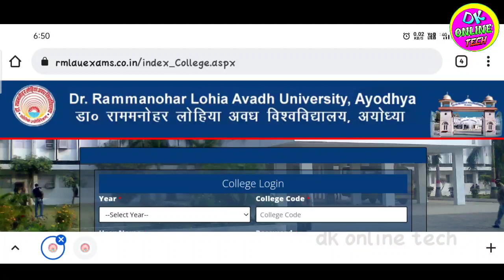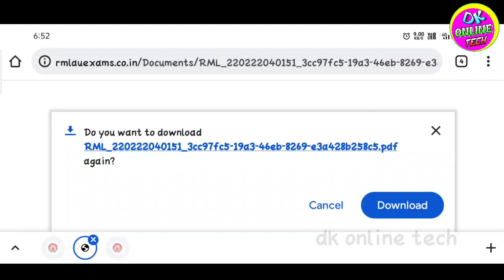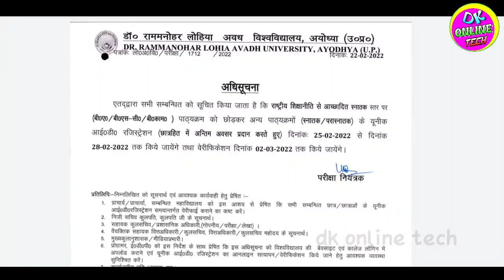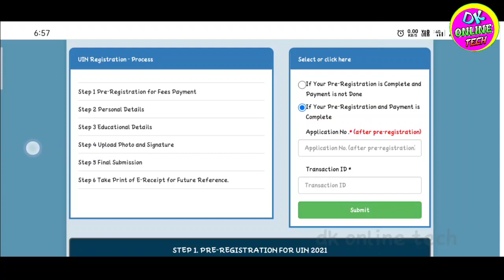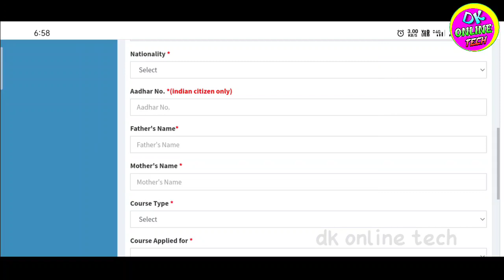uin number registration 2022 | unique id number kaise banaye rmlau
Tag...
uin number registration 2022
unique id number kaise banaye rmlau
uin number registration me correction kaise kare
UIN registration Dr ram manohar lohia 2022 unique id kaise banaye dr ram manohar lohia 2022
Dr ram manohar lohiya uin id kaise banaye
Ram Manohar Lohia UIN number kaise genrate kare
Uin numbar kaise banaye dr. Ram Manohar Lohia 2022
Rmlau uin registration 2022
RMLAU  uniq id number Registration 2022
Bsc 1st year uin registration 2022
Unique id number kaise banaye ram manohar lohia ka
Dr. Ram Manohar Lohia uin registration kaise kare
How to register uin bsc
How to registration dr. Ram Manohar Lohia uin number 2022